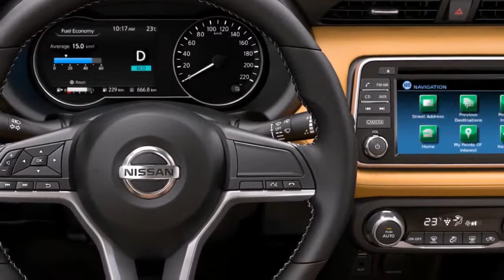New 2017 Nissan Kicks INTERIOR and EXTERIOR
All-new Nissan Kicks 2016 / 2017 / 2018
2017 Nissan Kicks - compact crossover SUV
New 2017 Nissan Kicks INTERIORS design crossover SUV